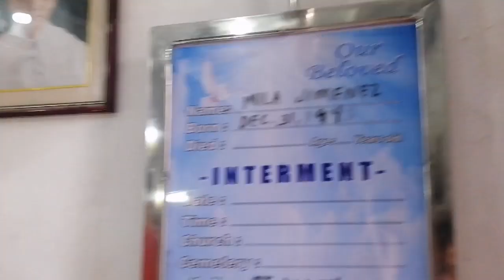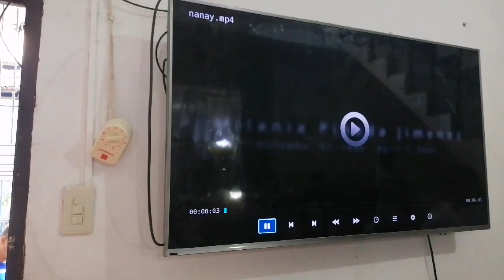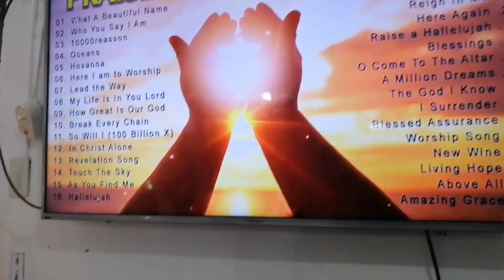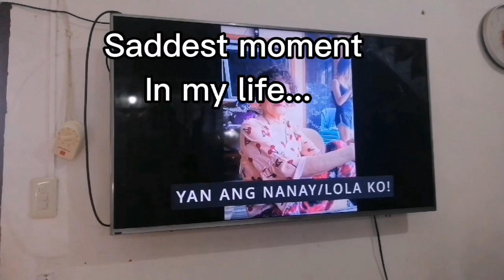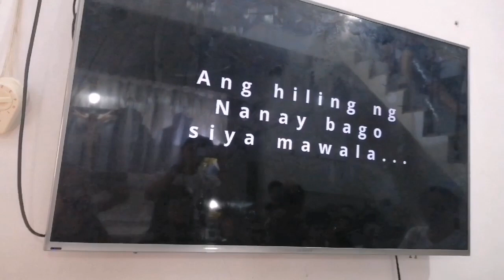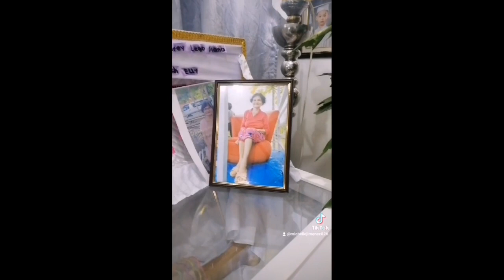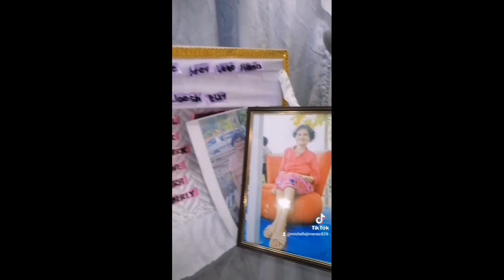🔴 Painful moment Part 2 | We already miss u nanay Part 1 | Saddest moment ⚫loveyourparents ##202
Thank you all guys for supporting and subscribing my channel 😊 And to all the viewers out there if you haven't subscribe yet please subscribe, and if you like this video please give me ' like', just click the like botton and also if you have question or any suggestion to my channel just comment. And This is Mitch, always saying DON'T FORGET GOD... and get to know Jesus, so you can find real peace, joy, happiness, and salvation of your soul and your loved ones... Have a relationship with our Creator through His Son JESUS CHRIST! 😇

Thank you all and may God bless you! 😇 💖

I am the creator, founder of one of the growing Facebook Dating site The Single Christian ❤️ With over 51k members from different part of the world..